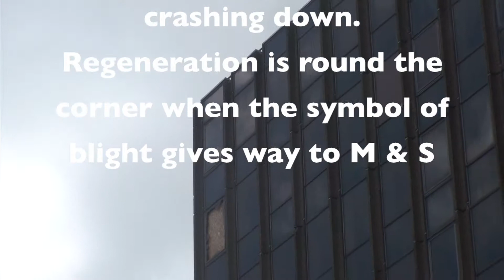2014 Demolition P & O Depot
2014 Demolition P & O Depot. Next on the list as the diggers rehearse close by is the eyesore of Dover - Burlington House.
Dark clouds gather but will disappear the day Burlington House comes crashing down.
Regeneration is round the corner when the symbol of blight gives way to M & S
Dover will celebrate the day the diggers next come to Town
Below the Castle a new dawn approaches as a new vision takes shape